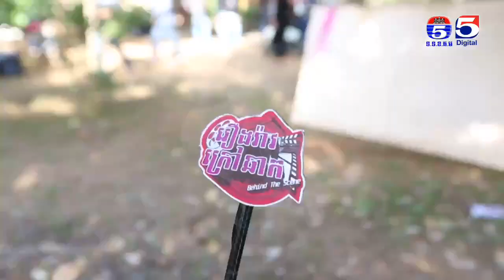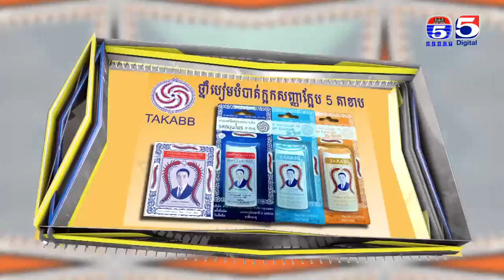សកម្មភាពក្រៅឆាកការថតខ្សែភាពយន្តភាពភាគរឿងឃុនឆាងឃុនផែន​ - រឿងរ៉ាវក្រៅឆាក Behind The Scene #61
សកម្មភាពក្រៅឆាកការថតខ្សែភាពយន្តភាពគរឿងឃុនឆាងឃុនផែន,
រឿងឃុនឆាងឃុនផែន,
ឃុនឆាងឃុនផែន,
រឿងរ៉ាវក្រៅឆាកប៉ុស្តិ៍លេខ៥,
ព័ត៌មានកីឡា-TV5,
Behind The Scenes TV5,
រឿងរ៉ាវក្រៅឆាក,
ឈុតក្រៅឆាក,
Khmer Drama Behind the scenes,
ភាពយន្តភាគខ្មែរ,
TV5,
TV5 Cambodia,